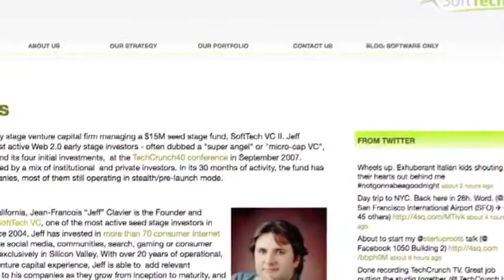What Jeff Clavier Is Buying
What Jeff Clavier is buying and why he missed out on Foursquare.